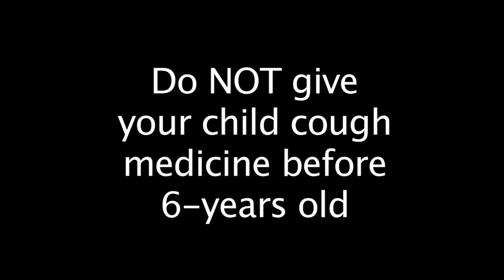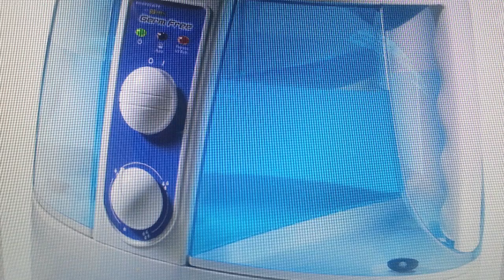Cold Medicines for Children: The risks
FOR PREGNANCY AND NEWBORN TIPS.
Cough and cold medicines can pose serious risks for young children. Know the facts and understand treatment alternatives. Peter Rice, PharmD, PhD, a professor at the University of Colorado Skaggs School of Pharmacy talks about the warning and the risks.
The FDA has issued a public advisory warning parents to not give children under the age of 6 over-the-counter cold medicine and cough syrup because of the possibility of "serious and potentially life-threatening" side effects.